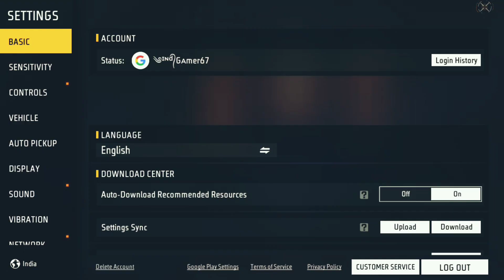Full time Bad Day In Free fire